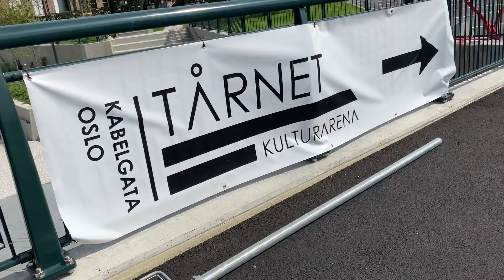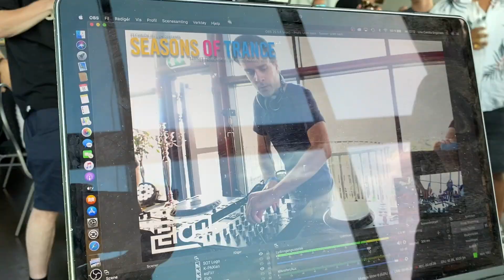The Tower 2020 - Seasons of Trance and TranceFamily Norway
A throwback to a simpler time...
We look forward to when we can physically meet again and make great memories like this one. To all our friends and family... til we meet again!

DJs:
Fredrik Freeloop
KrissO
illumin8
Zunsjine (Evelyn Standal)
The Blizzard
Line Engstrøm
Eich
eql1zr
K-PAXian

iPhone movie
This video was shot on an iphone11.

ABOUT:
Dubbed ‘The Masters of Progressive Trance’ by Armin van Buuren.

The Blizzard is a Trance duo from Northern Norway consisting of Lars Nyheim and Tore Vatle Jensen. In 2007, they made their debut on the Progressive Trance charts with their first track, Kalopsia. Since then, they have released over 35 original tracks, 15+ remixes and produce the radio podcast, Point Zero.

As independent music producers, they release on several labels, including Armada Music, Anjunabeats, FSOE and Pure Trance, and launched their own label, Point Zero Music, in 2020.